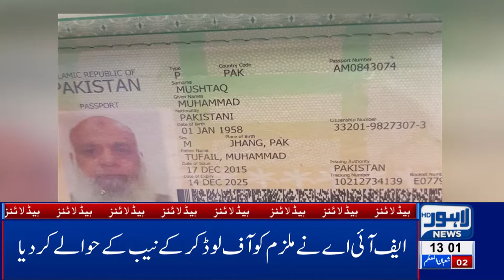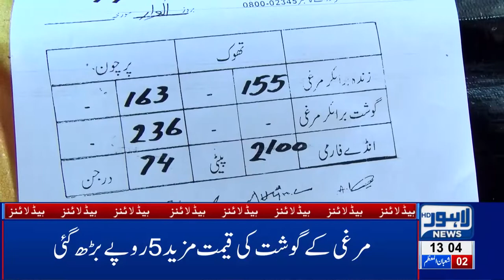01 PM Headlines Lahore News HD – 8th April 2019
LahoreNewsHD #01 PmHeadlines